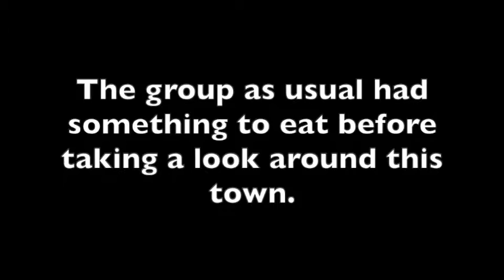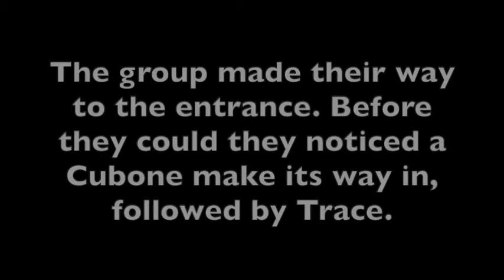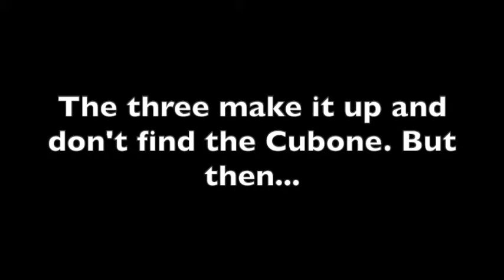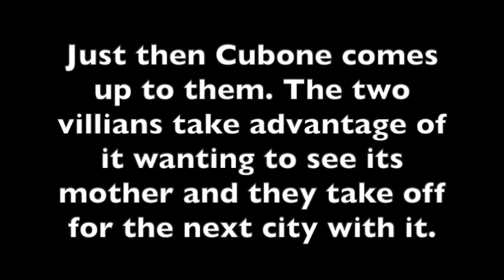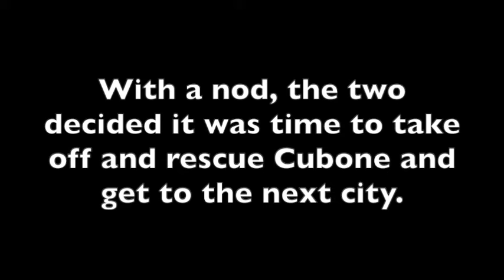New Beginnings Chapter 11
Here we go with the next chapter and even though not that much happens, I still like how it turned out.

Victory! (Trainer Battle) - Pokémon Let's Go Pikachu & Eevee Soundtrack
Pokemon Red Blue Yellow OST - Team Rocket Encounter